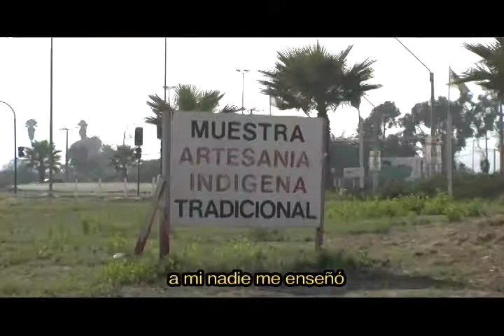Antonio Calfuñanco.mp4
Cortometraje documental de la serie "Artesanias de Coquimbo" filmado en la ciudad de La Serena en el año 2009 .